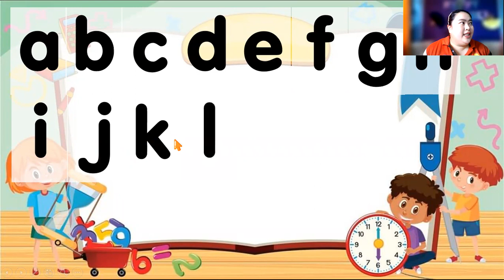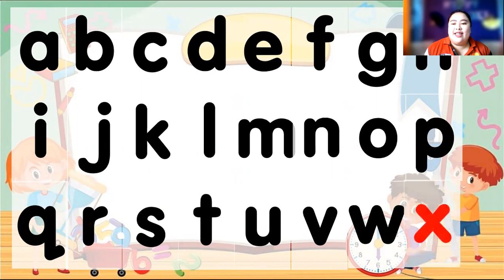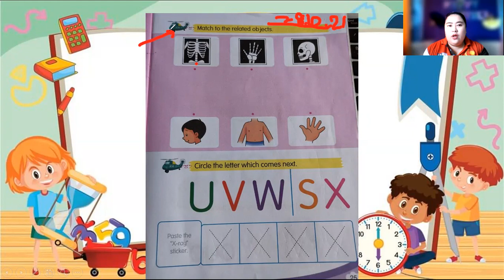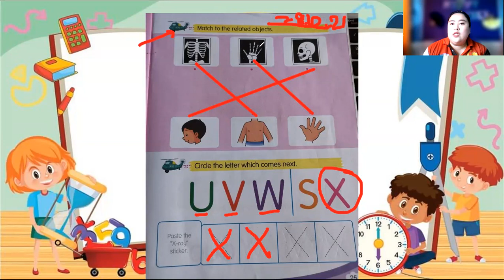Pdp/Pdpr Bahasa Inggeris